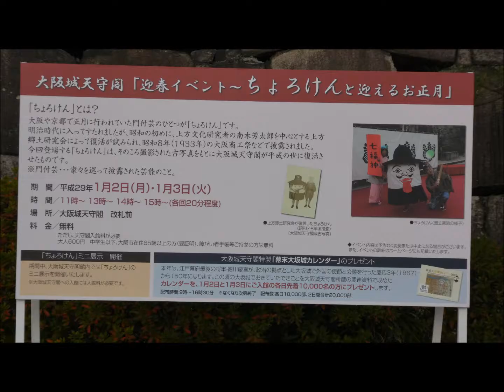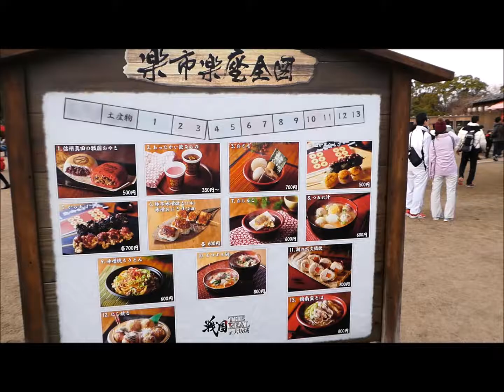3分間で早わかり！お正月の大阪城2017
大阪城、ちょろけん、正月